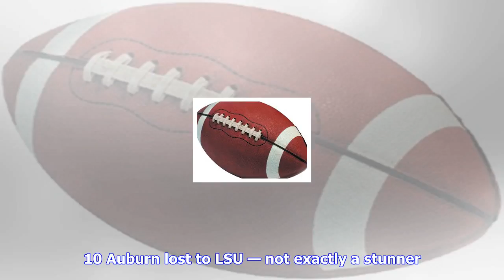Breaking News | Ap top 25 takeaways: 4 top-10 teams fall in wild weekend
Ap top 25 takeaways: 4 top-10 teams fall in wild weekend

The college football weekend started with a freaky Friday that had two top10 teams being upset, incl...